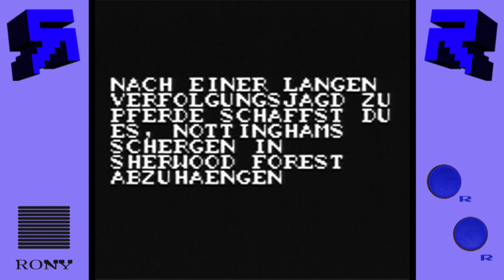Robin Hood: Prince of Thieves (GB) || Episode 6: Little John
Ins mittelalterliche England, in dem die Welt noch monochrom war, stürzen wir uns bei Robin Hood: Prince of Thieves für den Gameboy.

In dieser Ausgabe decken Phil und Jan ein für sie großes Geheimnis auf: ROBIN HOOD HAT LEVEL-CODES! So geht die Reise - unerwartet zwar - doch noch weiter...

Robin Hood: Prince of Thieves  || Phil und Jan